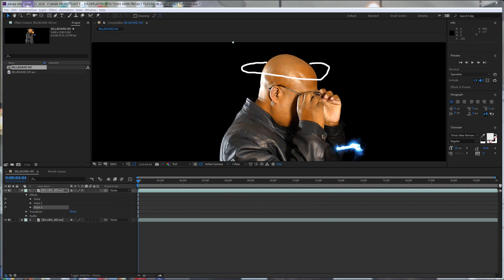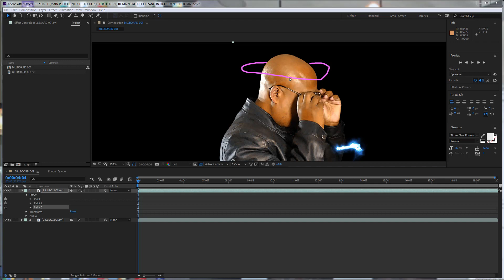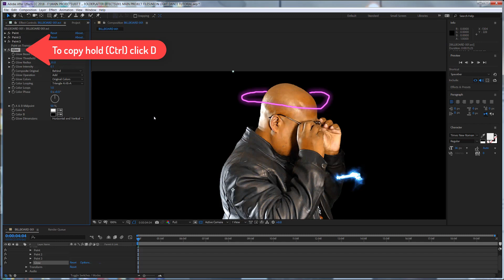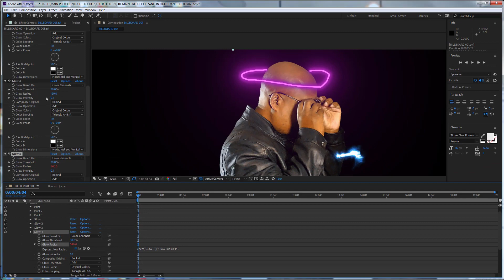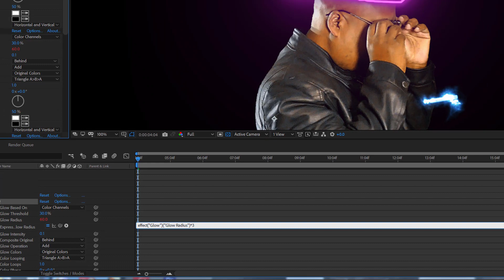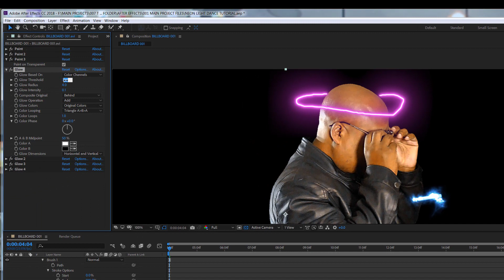After Effects Tutorial | Learn How to Make Neon Glowing Line Effects Scribble Animation Blottermedia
Learn How to Make Neon Glowing Line Effects Scribble Animation | After Effects Tutorial Blottermedia
𝗯𝗿𝘂𝘀𝗵𝗲𝘀🎨𝗮𝗻𝗱 𝗽𝗻𝗴 𝗳𝗶𝗹𝗲𝘀 𝗡𝗢𝗪!

Learn How To Make Glowing Lines Scribble Effect Awesome Animations with this Adobe After Effects Tutorial. Animate Blottermedia neon glow dance effects in 5 minutes with this straight to the point no time wasted training tutorial.

1. Make sure Project set to 32 bit. (More color and vibrance

2. Add adjustment layer - Place adjustment layer underneath glow

3. Setup Glow: Threshold 50% | Glow Radius 10.0 | Glow Intensity 0.1 |

4. Copy Glow 4 times: Adjust Glow Threshold to taste

5. A: Link all together: Alt click on 4 Glow Radius stopwatch, pull pickwhip to previous Glow's Radius. *3

6. B: Link all together: Alt click on 4 Glow Intensity stopwatch, pull pickwhip to previous Glow's Intensity.

7. C: Link all together: Alt click on 4 Glow Threshold stopwatch, pull pickwhip to previous Glow Threshold.

8. END THRESHOLD AND RADIUS 6.0% - 4.0

Today your going to learn how to make awesome glowing animations using adobe product after effects cc 2019. To animate glow scribble line dance art in After Effects all your going to need is just a little bit of patience. Because theres going to be a whole lot of digital drawing and hundreds if not 1000's of frames.

Blottermedia made this awesome glowing dance animation effects go viral on Instagram, taking popular dance videos, dancers and dance groups and added hand drawn rotoscoping scribble line neon glowing anomations frame by frame to the dancers making them look good as dancers as well as much more interesting and entertaining to watch.

I produced a music video on Paul Hil and George Clinton using this very same style, minus the glow. back in Jan 4 2017. You can check it out here.
It was a fun idea, but I wish I knew to add the glow to it, I probably would have got more views and watch time on the video. Anyway, This post is probably longer than the video, so let me stop right here and direct you to check out this cool Blottermedia style After Effects glow animation tutorial.